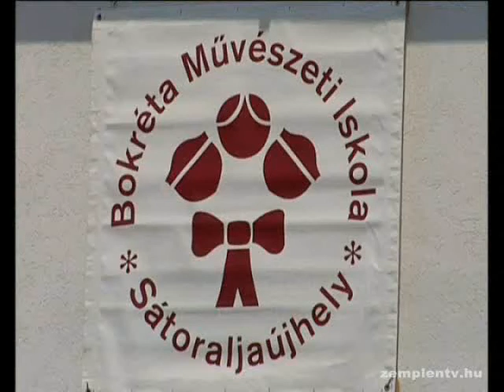Tanévzáró ünnepség zajlott a sátoraljaújhelyi Bokréta Művészeti Iskolában